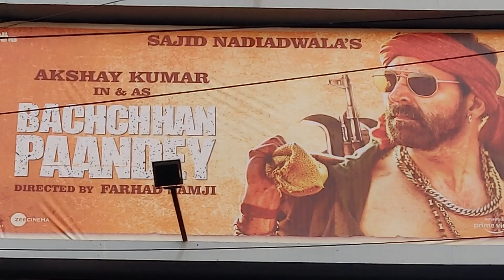Bachchan Pandey Public Review Reaction Response Talk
BachchhanPaandey AKSHAYKUMAR was initially supposed to a remake of Tamil film Veeram but the makers altered the script to come up with an original idea. Later sources, however, report that Bachchhan Paandey is a remake of the Tamil film Jigarthanda.

The title derives from a character of the same name, played by Kumar, in the 2008 actioner Tashan. The title was initially spelled Bachchan Pandey but was later changed to Bachchhan Paandey.
Bachchan Pandey, starring Akshay Kumar, has everything you need to know. Here is Bachchan Pandey’s cast, release date, storyline, budget, and other details. The upcoming Hindi film Bachchan Pandey is directed by Farhad Samji. The source claims it is a remake of Veeram, a Tamil film released in 2014. This movie is expected to be packed with entertainment.